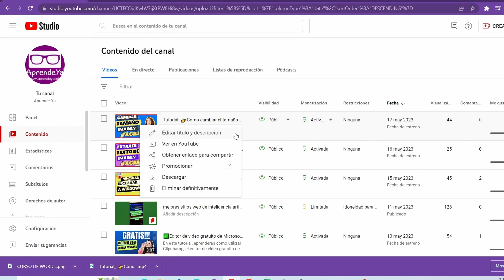Como DESCARGAR VIDEO de tu canal de Youtube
✅Herramienta de email marketing, constructor de sitios web y chatbots
✔Prueba 14 días sin tarjeta de crédito:

✅Herramienta para generar escritura con Inteligencia Artificial IA